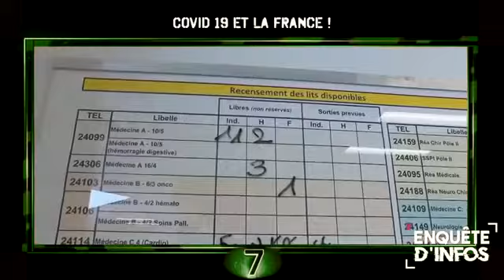🌐 Coronavirus et la France !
Les politiques et les médias ont-ils leur part de responsabilité sur l’ampleur des dégâts causés par le Covid19 !